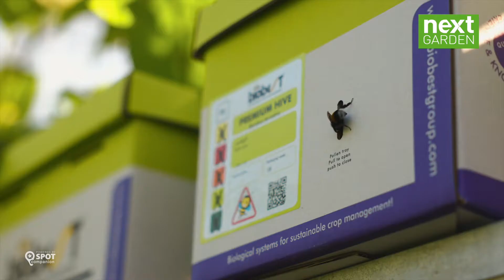De Linge Aubergine - Glastuinbouwgebied NEXTgarden - Gemeente Lingewaard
In glastuinbouwgebied NEXTgarden in gemeente Lingewaard zijn veel mooie tuinbouwbedrijven gevestigd.

Samen willen wij ervoor zorgen dat de tuinbouw binnen NEXTgarden is voorbereid op de toekomst.

Neem een kijkje in de kas vol met aubergines van Van der Harg.

Meer weten over glastuinbouwgebied NEXTgarden?